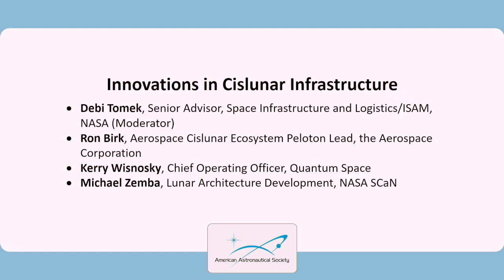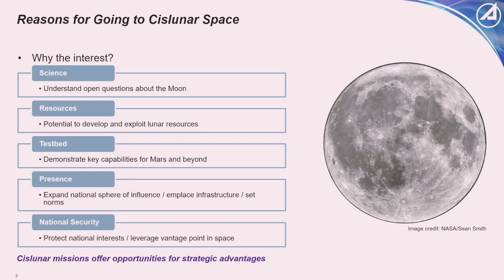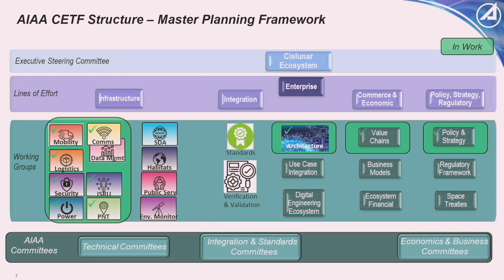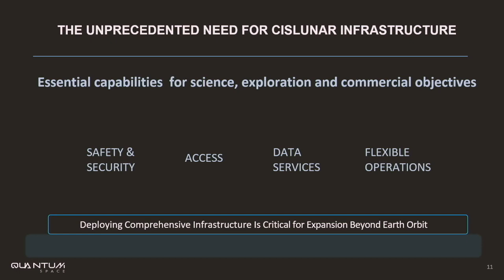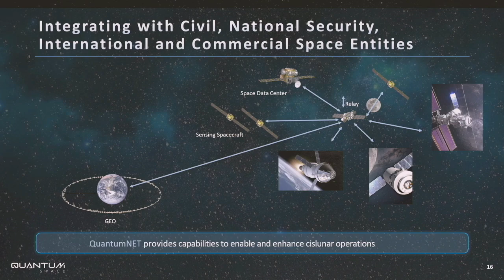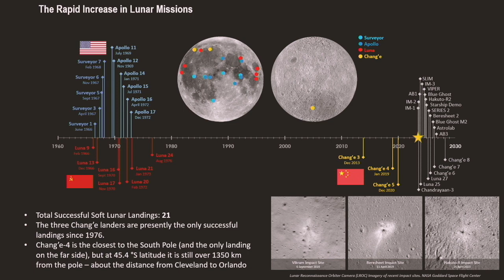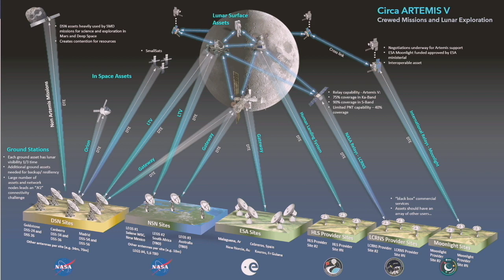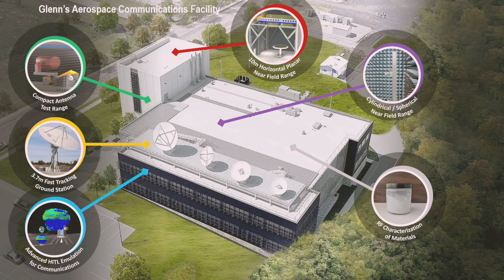Glenn 2023 - Innovations in Cislunar Infrastructure